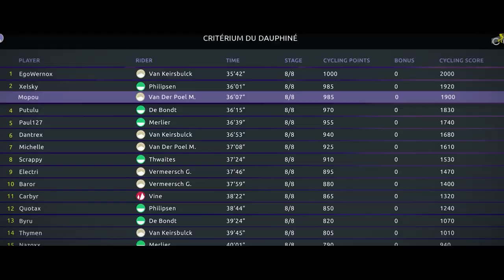Tour de France 2022 | Race of the Moment Trailer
Tour de France 2022 is packed with new features, including a new Race of the Moment mode which, for the first time, lets you see how you measure up against virtual cyclists from around the world.

Each week, players seeking competition are presented a new challenge. The challenges vary: riders can take control of a specific team or try to reach a certain goal, aiming to score the most points in a mountain stage or just top the rankings.

TourdeFrance2022 will be available on PlayStation®4, PlayStation®5, Xbox One, Xbox Series X|S and PC starting 9 June 2022.